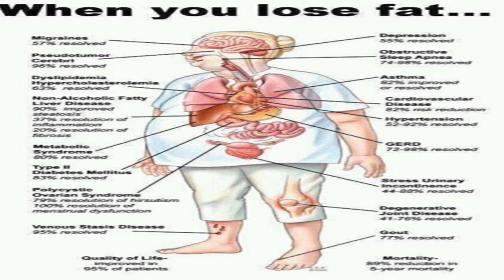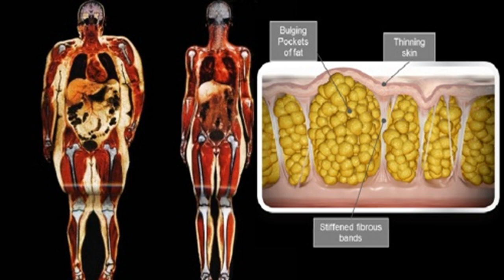[News Chanel] Here's what happens to the fat when you lose weight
From doctors giving their fail safe tricks, to exp...